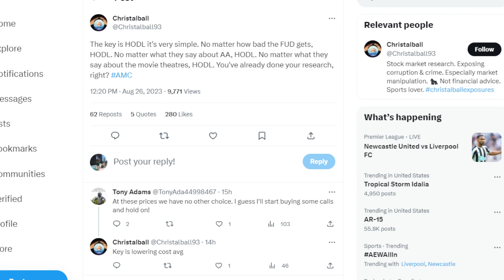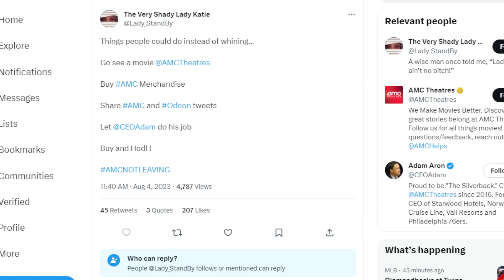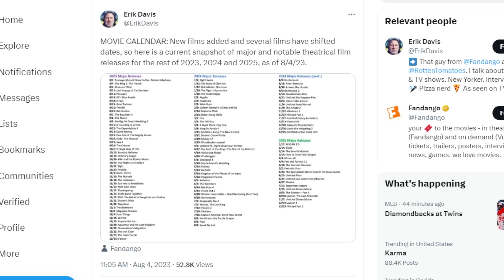AMC STOCK: ALL THE DD YOU NEEDED?!